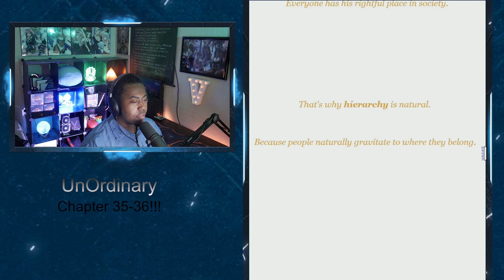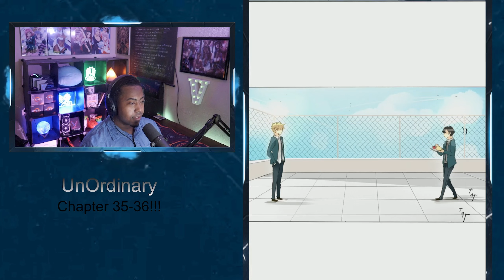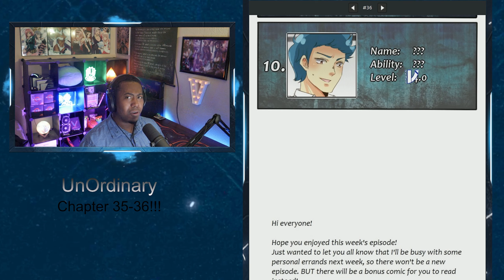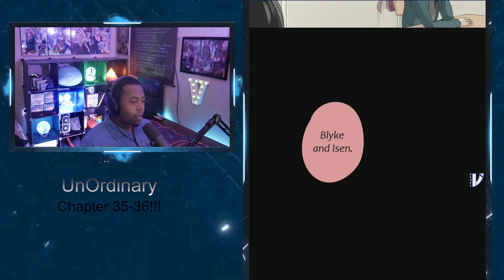Most Insane Conversation in Unordinary!!! Unordinary reaction Chapter 35-36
Hello Unordinary Fans in this Series we will experience a world that only knows violence.